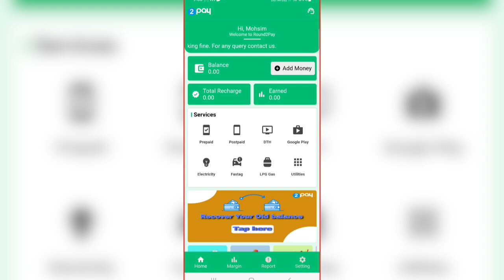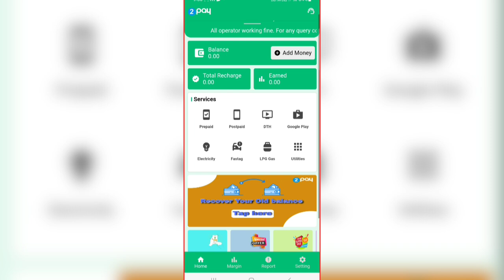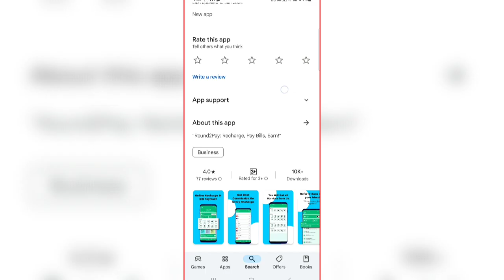round 2 pay app kaise use kare | round 2 pay recharge | m ki tech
Hi
I am Md Mohsim welcome to your YouTube channel M KI TECH